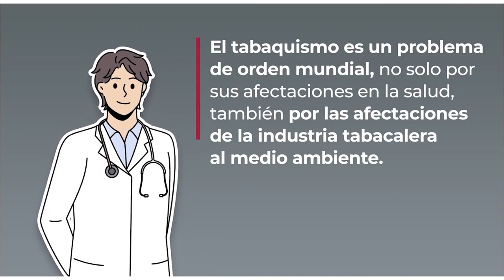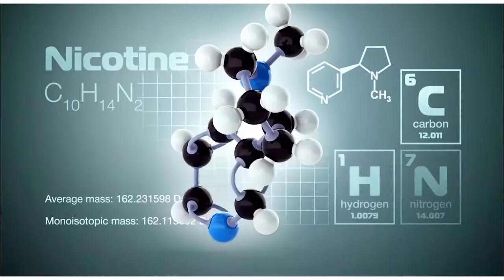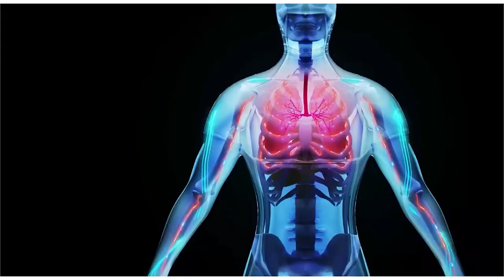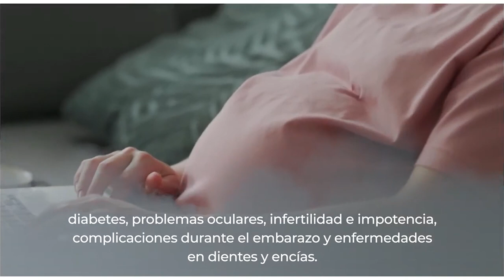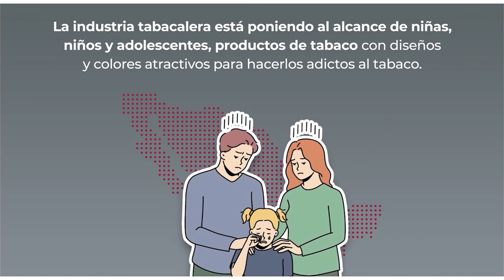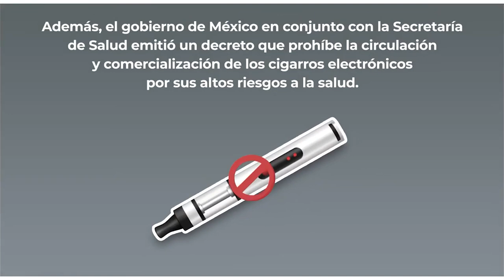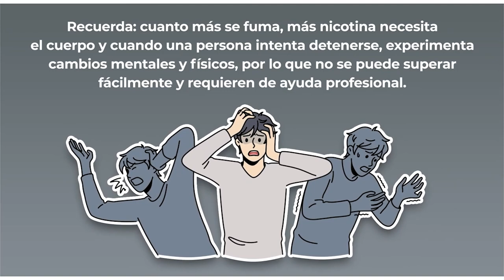Por el Día Mundial Sin Humo de Tabaco, hablamos con la Dra. Alba Suárez en Mundo Visión